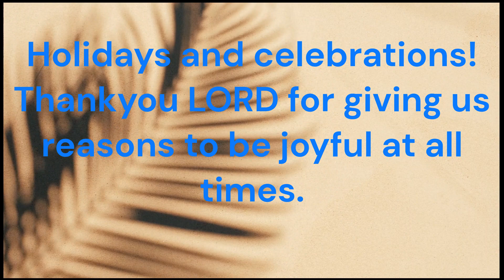BOTTOMS UP ! PART 3 JEN'S BIRTHDAY